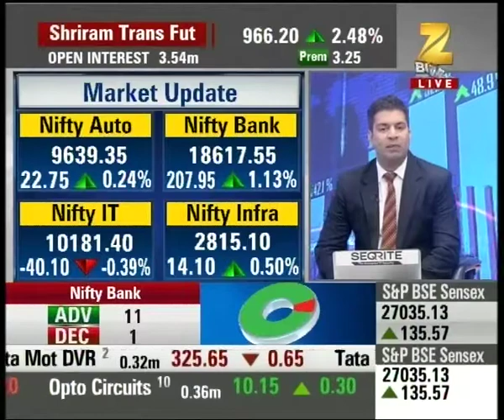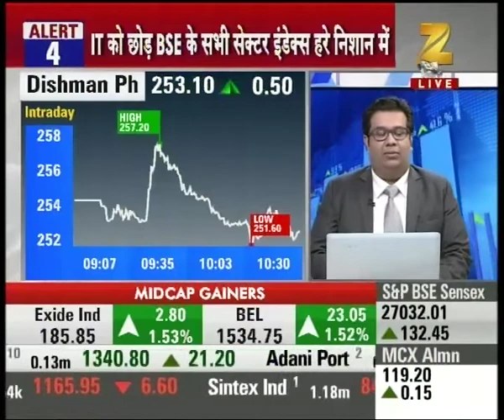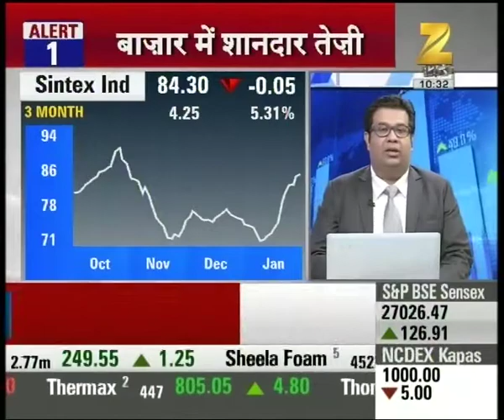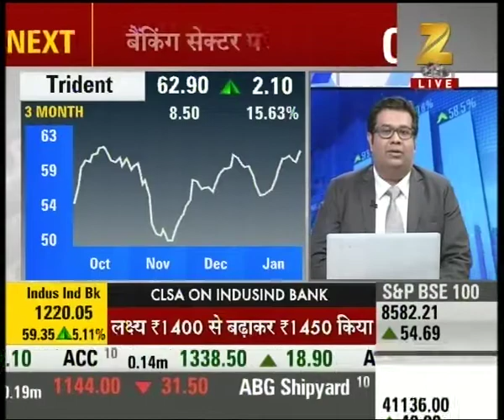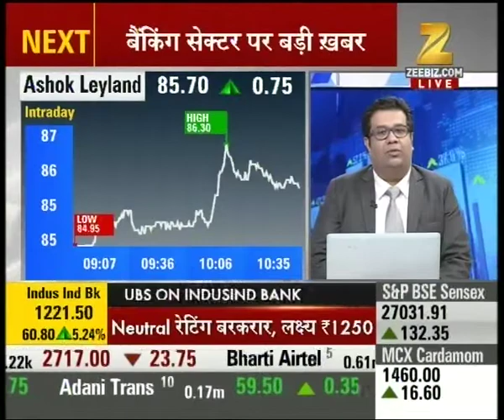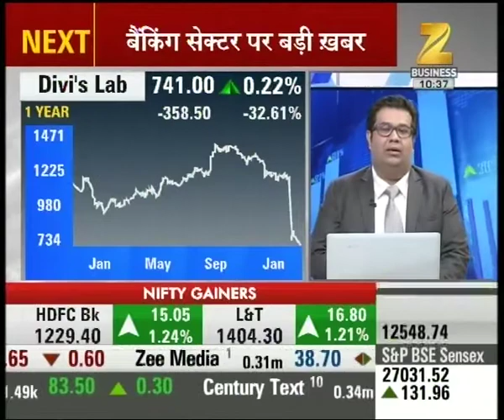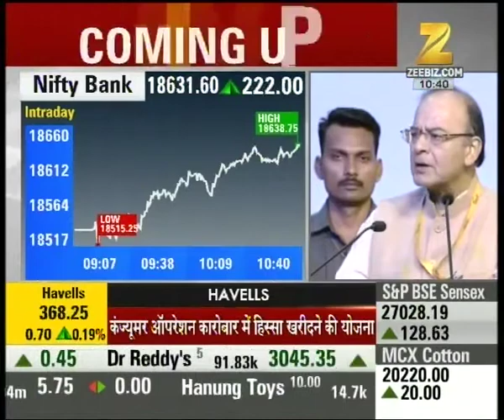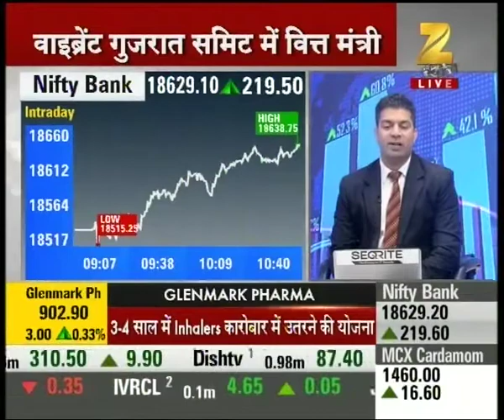Aap Ka Bazaar : Nifty 50 trading at 8333, Sensex at 27034 with 134 points rise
Nifty 50 trading at 8333, Sensex at 27034 with 134 points rise. Watch the complete news story of Aap Ka Bazaar to get detailed updates on the stock market, shares and their recent trends, updates on the market!